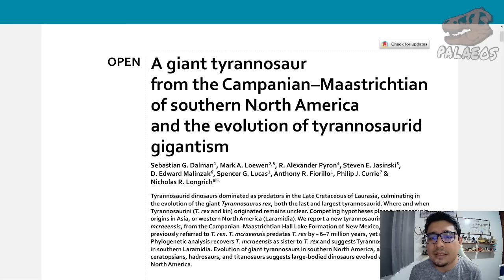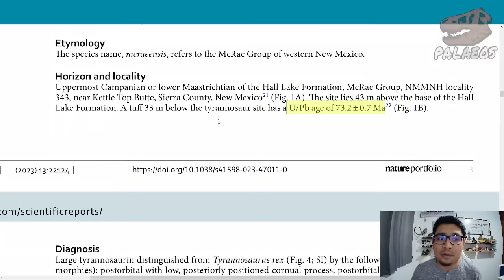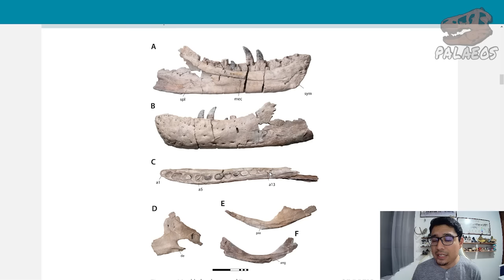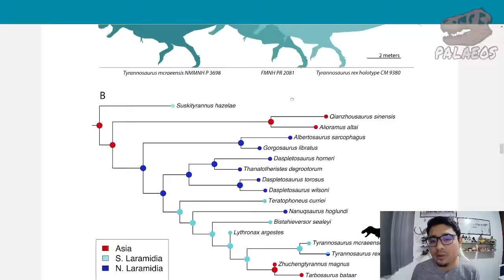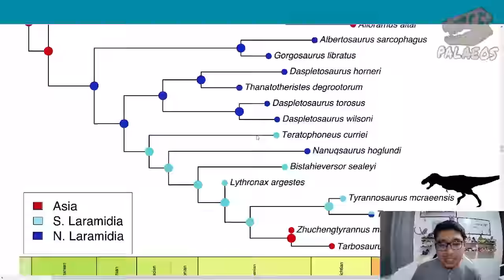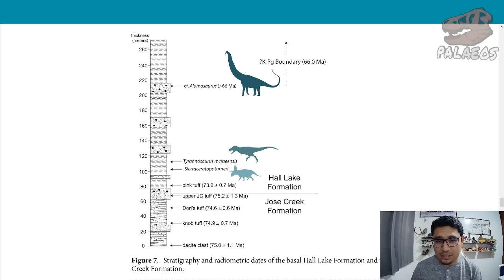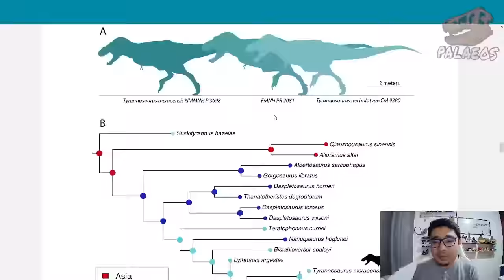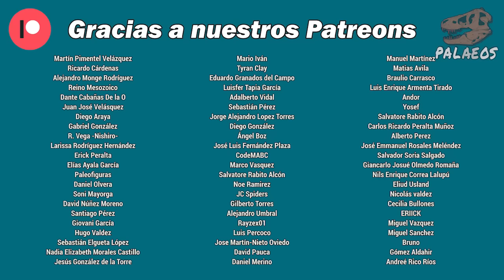Paleonews: Nueva especie de Tyrannosaurus: T. mcraeensis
¡Empezamos el 2024 bravos! Se acaba de publicar la descripción de una nueva especie de Tyrannosaurus, T. mcraeensis. Según sus descriptores este nuevo tirano habría sido de un tamaño similar al de T. rex, pero habría vivido más al sur y hace más tiempo. ¿Quieres saber más de este descubrimiento? Entonces no te puedes perder este video.

Fuente:
Dalman, S.G., Loewen, M.A., Pyron, R.A. et al. A giant tyrannosaur from the Campanian–Maastrichtian of southern North America and the evolution of tyrannosaurid gigantism. Sci Rep 13, 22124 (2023).

Arte de la miniatura: Sergey Krasovskiy.